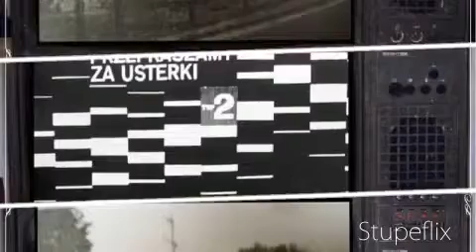Gmina Kamienica Polska Kronika TV.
DOM. Życie to serial.